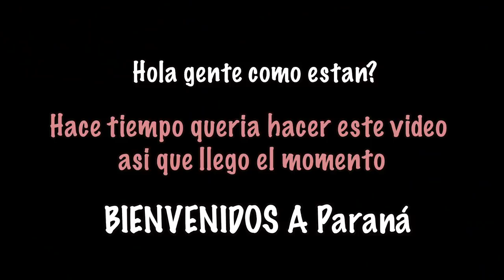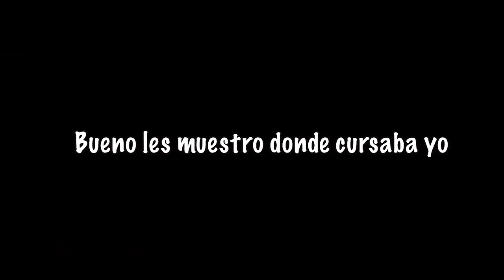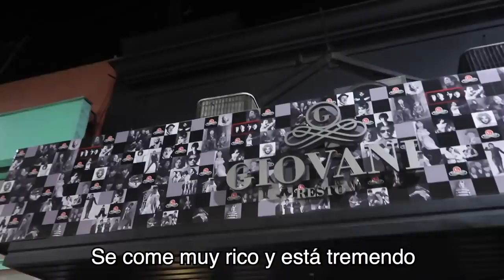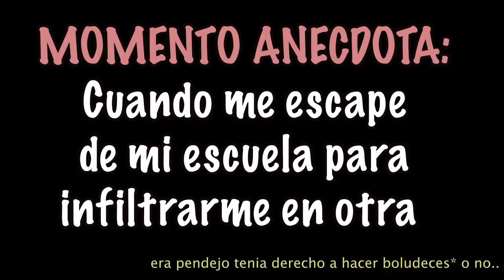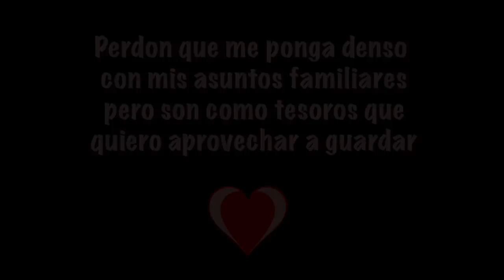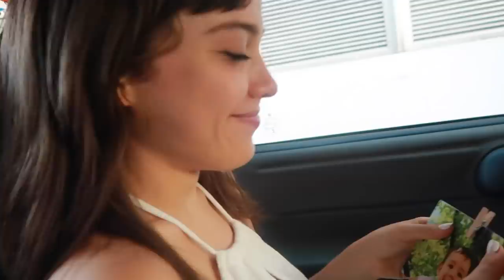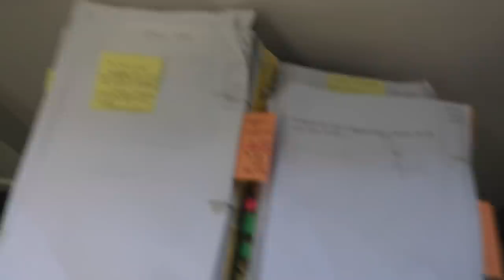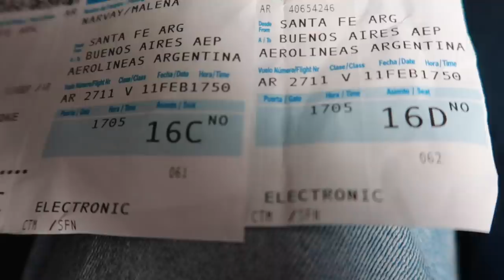de paseo por parana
Un video que hace rato quería hacer pero no se daba la oportunidad!